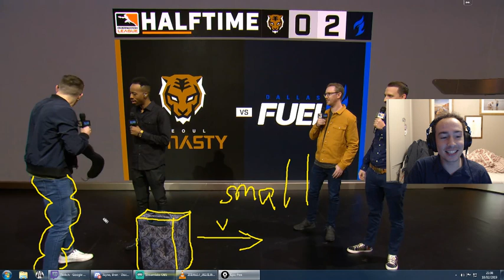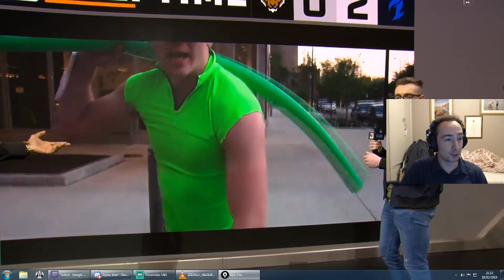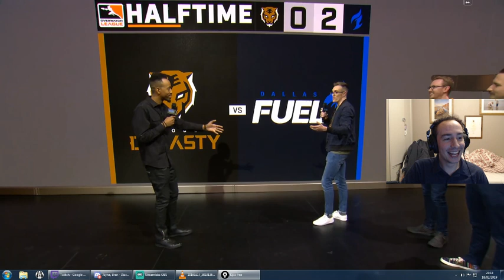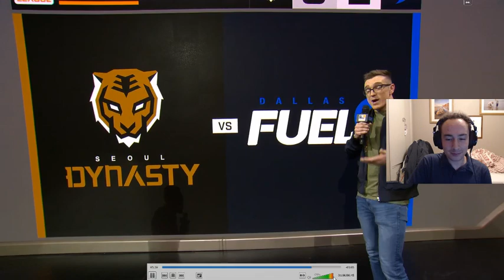DEEP ANALYSIS of Bren's insight segment